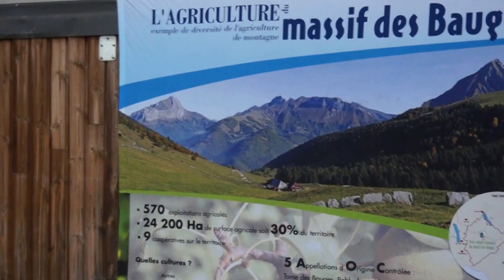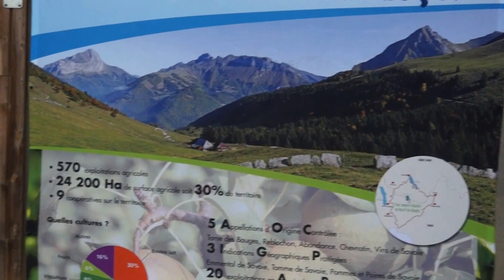Réveil-FM:Arrivée de Manuel Valls et Stéphane Le Foll dans une ferme au massif des Bauges